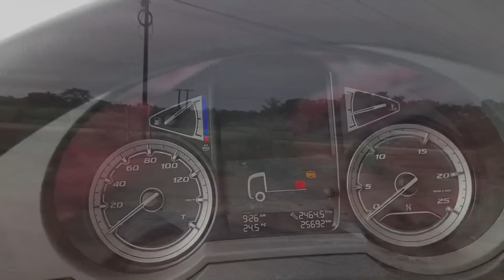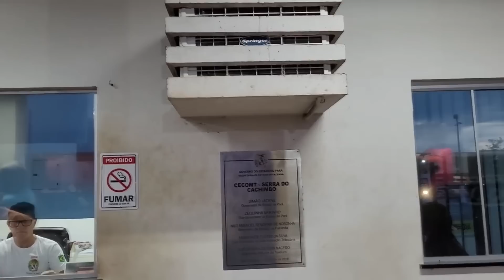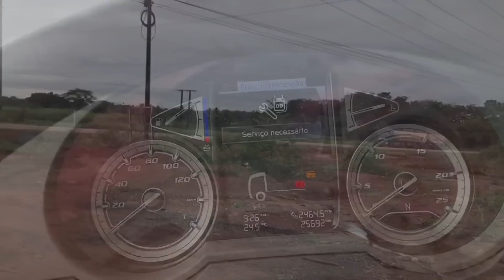Esses Posto Fiscal e Uma Vergonha MT / PA